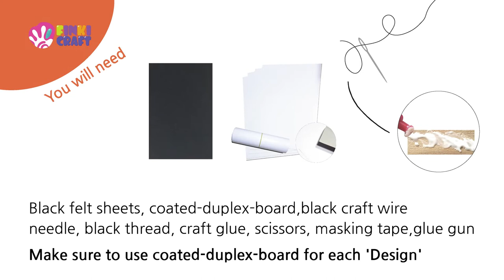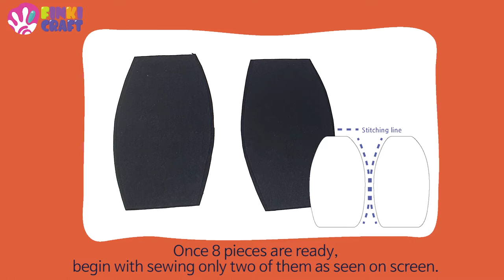Halloween tutorial | How to Make a Witch's Cauldron with Felt